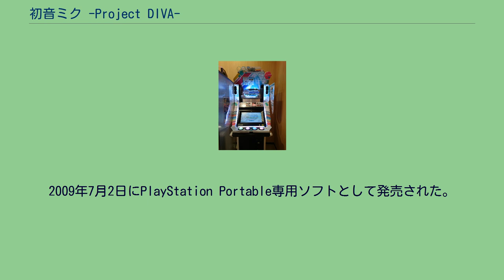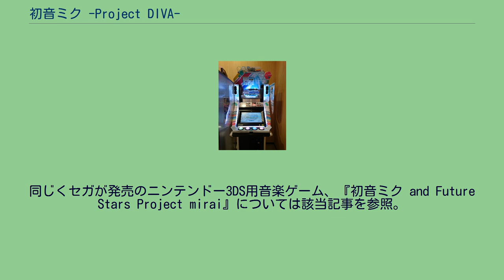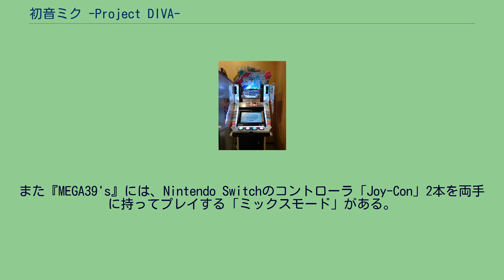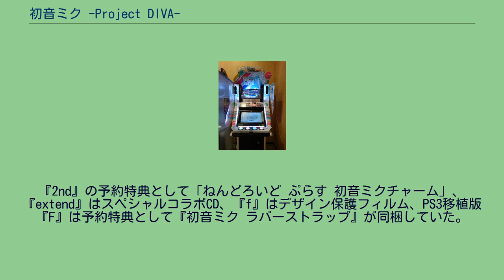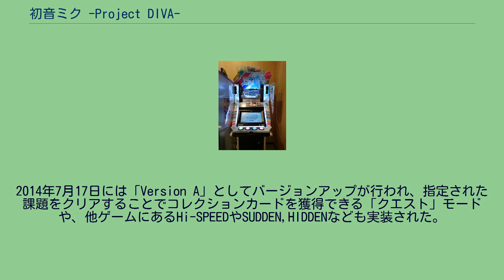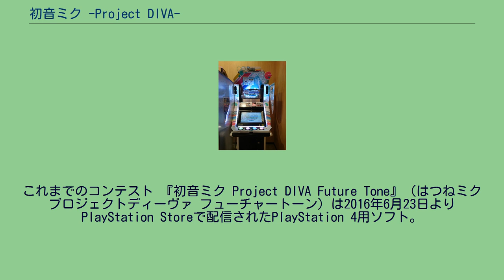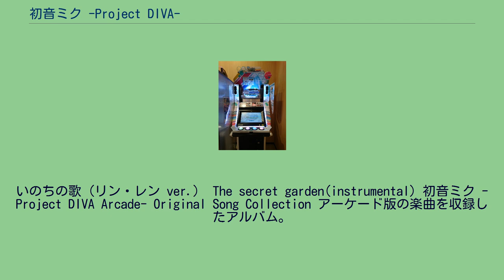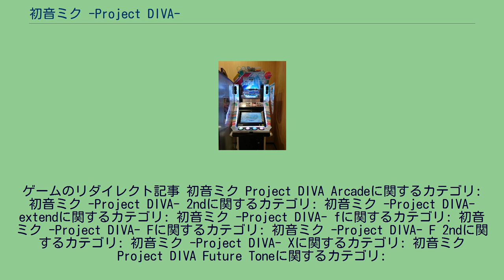初音ミク -Project DIVA-